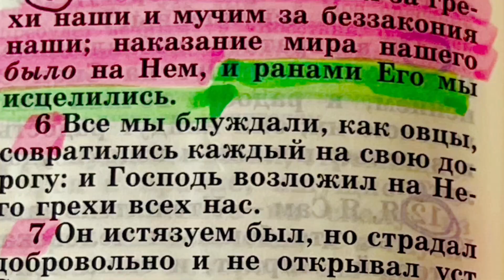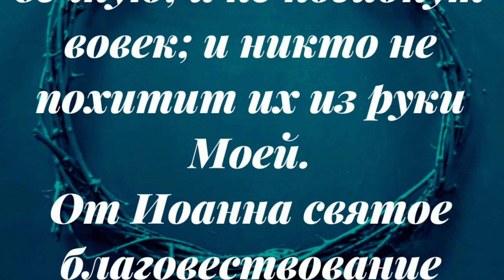Искупление; Дерек Принс; отрывок из книги